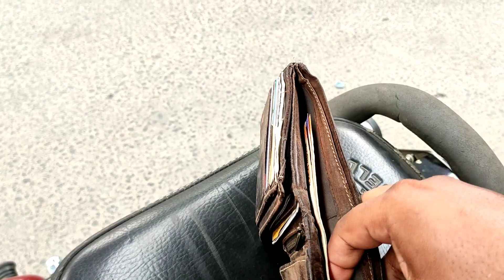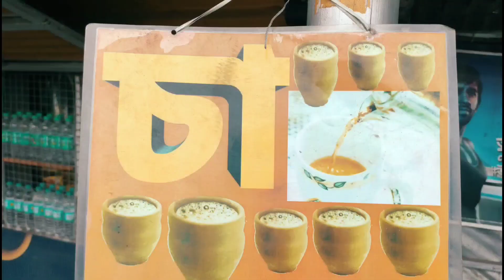Service my life৷Service boy৷Service boy in kolkata৷My service life৷Mustak Vlogs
Mustak vlogs

Service boy
Service boy in kolkata
Service technician
Kolkata service
Kolkata service boy
Purifer service
Water service